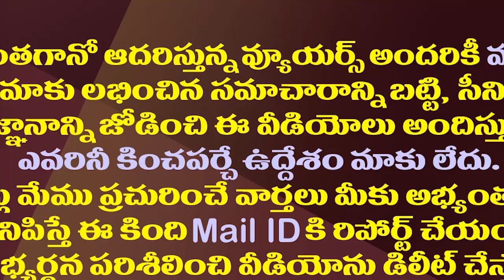చంద్రబాబు దగ్గర పవన్ డీల్ ముగిసినట్లుంది..మంత్రి గుడివాడ| Minister Gudivada Satires On Pawan Kalyan